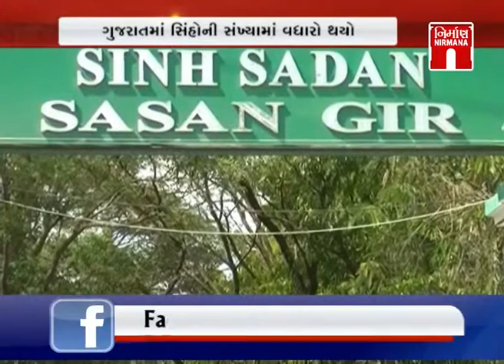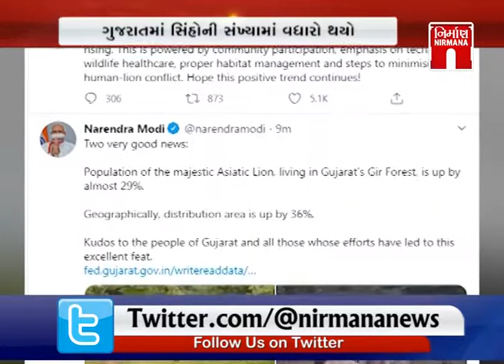Gujarat માં સિંહોની વસ્તીમાં 29% નો વધારો થયો । Nirmananews